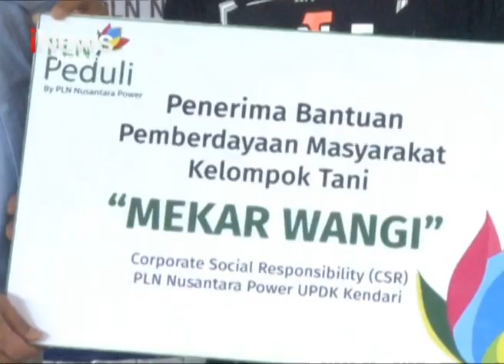PLN NP Kendari Salurkan Bantuan CSR Alat Perkebunan di Desa Kondara Kolaka Utara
iNews Sultra, 04 Oktober 2023